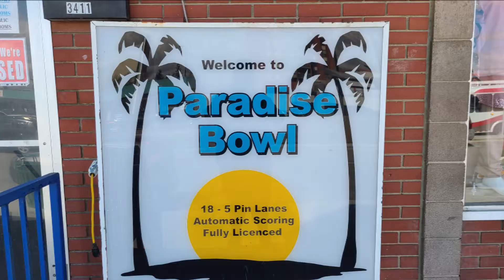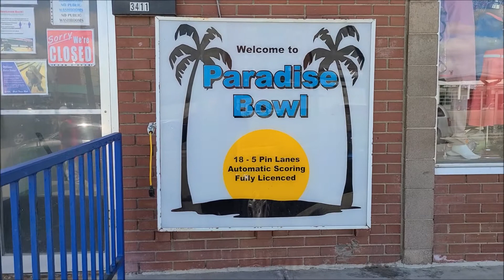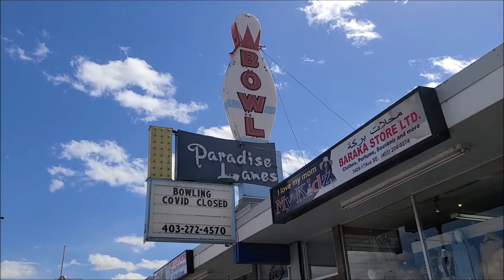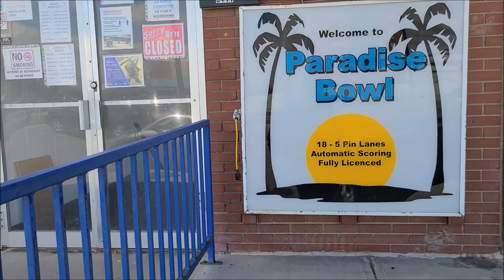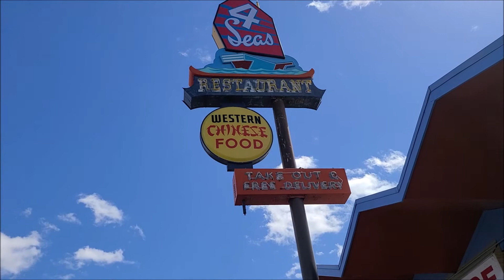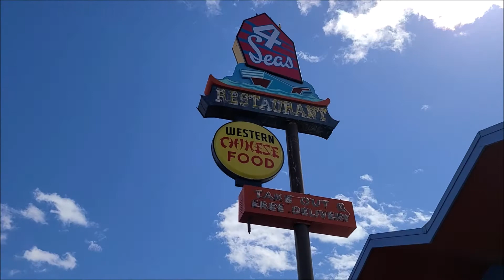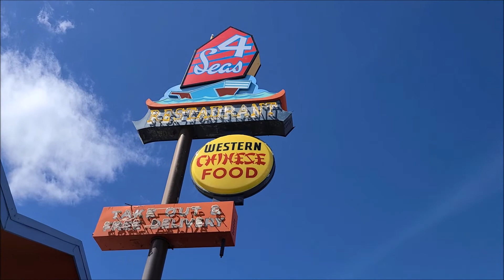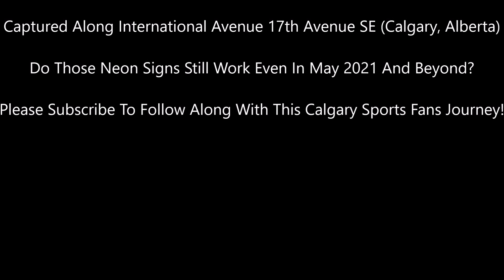Paradise Lanes Bowling & 4 Seas Restaurant | International Avenue - 17th Ave SE - Calgary, AB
Back with another vlogging on the go video and decided that I'm on a mission to find the bowling alley in Calgary that has the best retro aesthetics. This time I went over to International Avenue along 17th Avenue SE in Calgary, Alberta to come upon Paradise Lanes Bowling. I might say that this bowling alley may give the best retro aesthetics just by looking outside with the old neon sign.

Keep in mind that bowling alleys we're still closed due to COVID-19 restrictions at time of recording and hoping that bowling alleys will still be around assuming that COVID ever ends.

Talk about remembering how I've always seen that sign as long as I can remember living nearby growing up in the northeast. Also touch upon some memories I do have when I did bowl in that alley occasionally. As bonus content I've went over to the 4 Seas Restaurant sign and talked about how much I remember that sign too.

Amazed that both the Paradise Lanes Bowling & 4 Seas Restaurant signs are still around after all these years along the International Avenue. Lots have changed around the area including businesses coming and going and the installation of dedicated bus lanes for the Max Purple for Calgary Transit. Just now need to know if those signs light up at night with the old retro neon aesthetics.

Hope that you've enjoyed this on the go vlog which I plan to make more of those videos in addition to what I already do on my YouTube channel. Getting back to what my mission is, what bowling alley in Calgary provides the best retro aesthetics? I'm hoping to find that out assuming that we're going to be allowed to go bowling again at least in Calgary. Already named a few other lanes that I plan to check out and maybe even find some newer ones if they did a good job at replicating the old retro aesthetics that I'm after.

All footage captured with my Samsung Galaxy S20 Plus.

Song:
Carnival De Brazil - Doug Maxwell

Home of the Flames, Hitmen, Roughnecks and Stampeders. I mostly do Calgary sports content but do provide personal vlogs and attempt at comedy.